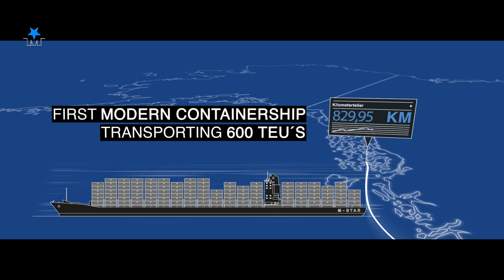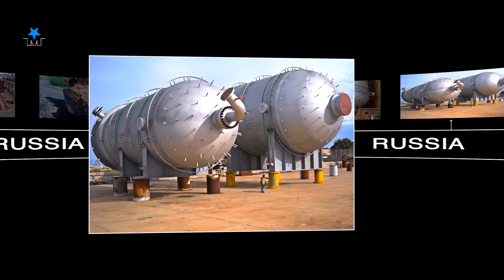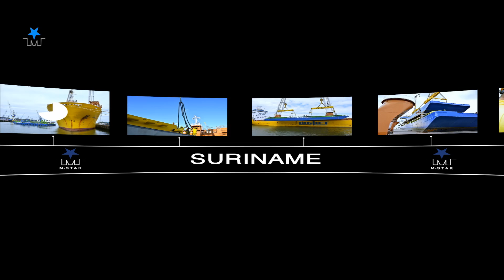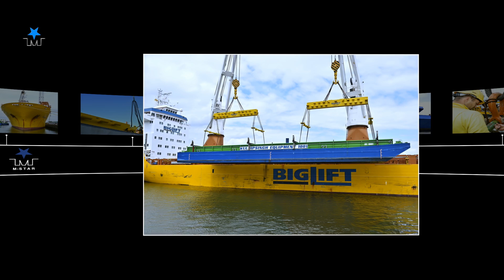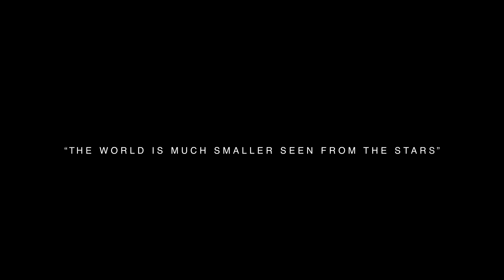M-Star Freight Services The Movie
THE WORLD IS MUCH SMALLER SEEN FROM THE STARS